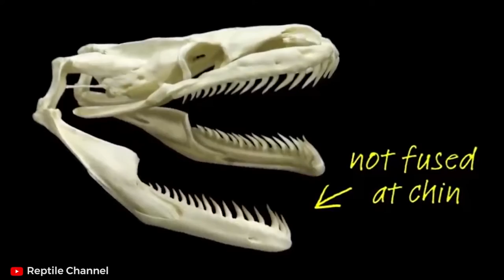15 HORRIFIC Ways Animals Kill Their Prey | TO THE EXTREME SAFARI 2022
Predators need to eat, and they will do just about anything in order to secure the meal. Do you know the uniquely gruesome way a golden eagle hunts? Did you know ants are far more vicious than they seem?

Number 15: Crocodile
Zebras cross the water in this clip. This can be a dangerous activity for prey, so many are cautious. In the water lurks a hungry crocodile. The crocodile patiently waits for a weak zebra to cross. One unlucky zebra tries to avoid the crocodile but instead jumps right into its mouth!..

Number 14: Orca
Orcas, as you may know, are also known as killer whales. The latter may make more sense as you see in this clip they are not afraid to go in for the kill! This group of orcas found a gray whale. The orcas' agility and speed is far superior to that of the whale and they take advantage of this, slamming into it, biting chunks out of it as the blood spills into the ocean. You see the gray whale begin to lose the battle until it eventually dies...

Number 13: Golden Eagle
Golden eagles are strong. That word is not to be used lightly! Look at how this golden eagle is able to swoop down and easily pick up a goat! It dives and soars all while the goat hangs from this eagles talons...

Number 12: Komodo Dragon
Komodo dragons can be easily overlooked. They appear to be slow and calm creatures. But in this clip you can see just how fast these lizards can run. This one is hunting a goat, and it hides in a bushy area until the perfect moment to strike...

Number 11: Chimpanzee
Chimpanzees aren’t as gentle as they may look. They can kill in an instant, and it can be extremely brutal yet nonchalant. This chimpanzee has gotten a hold of a squirrel. It squishes it and begins tossing it around...

Number 10: Wolf
Wolves are some of the best pack hunters in the wild. And it’s no wonder many animals fear them, including huge bison. This pack decides to chase down a herd of bison in the snow...

Number 9: Goliath Bird-eating Spider
For all the arachnophobes out there, how big can you imagine a spider to get? This is the Goliath Bird-eating spider and it can grow to be nearly a foot wide! You can see it here consuming a freshly caught mouse...

Number 8: African Wild Dog
African Wild Dogs may be dogs, but they sure aren’t the Fido we’re used to. These wild dogs are vicious and will hunt just about anything they can get their paws on. In this clip, we see two African wild dogs attacking an animal called a puku...

Number 7: Great White Shark
 Great white sharks are feared for a reason. These animals are killing machines. Once they take a bite, it can be game over. They’re not even afraid to kill humans, and that’s what makes them such gruesome predators...

Number 6: Scorpion
Scorpions are feared, but they are still underestimated because of their size. This clip may change your mind, because if you know how deadly black widow spiders can be, you’ll be shocked to see a scorpion picking a fight with one...

Number 5: Anaconda
Snakes can be a problem for livestock, some however may just be more of a nuisance than a life-threatening issue. But if you’ve got an anaconda around your animals, you’re in trouble...

Number 4: Polar Bear
Polar bears may look cuddly, but they can be deadly predators. They can even resort to cannibalism if they so please. This male polar bear chases down a cub, much to the dismay of the cub’s mother, who follows closely behind...

Number 3: Hyena
Hyenas are quite the adventurous animal. They aren’t that big, but they sure act like they are! This hyena found a wildebeest and decided to attack...

Number 2: Python
Pythons can be huge snakes, but that doesn’t mean they can’t be sneaky. This python was waiting for the perfect moment to strike. It waited in the water as a couple of deer went for a drink...

Number 1: Ants
Ants may be a mere annoyance to many, a simple and short-lived bite, but to some animals they are predators to be feared. Look at the ants in this clip. They begin to swarm around a scorpion...